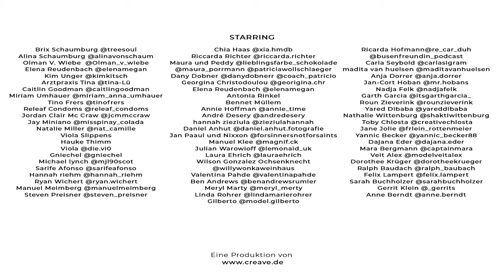Brix Schaumburg - It will be fine (Official Musicvideo)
It will be fine, a journey of to happiness. Finally my first single is out.
Community is key and I’m beyond thankful for the people around me and within this community.
No boarders can stop us.
Humans, we are and love we spread. SO pls, PRIDE is never over, go on and celebrate life and send this tune around the world.

Nothing would have been possible without these sensational people.

Credits:
Vocals: Brix Schaumburg
Background - Vocals: Sarife Afonso & Maxie Werner
Acoustic-Guitar & Piano. Bastian Wulff
Bass: Lisa Wulff
Brass: Wido Sauer
Percussion: Miriam Pina Lopez
Drums: Olman V.Wiebe

Produced, engineered & mixed by Olman V. Wiebe
@ Hertzwerk // nullzweistudios Hamburg - Germany
Drum -Engineering by Hauke Albrecht
Studio - Assistance by Dave Kressin
Mastering by Hauke Albrecht

Composer: Jörg Oliver Wiebe & Bastian Wulff
Text: Brix Schaumburg & Jörg Oliver Wiebe

Regie: Anne Berndt
Kamera: Christian Schmitz

All people in the video are listed below!

Let’s go change the world!!!

Xoxo
Brix

People in the video:
Wilson Gonzales Ochsenknecht
Valentina Pahde
Felix Lampert
Sarah Buchholzer
Gerrit Klein
Manuel Meimberg
Ben Andrews
Linda Rohrer
Meryl Marty
Mara Bergmann
Annie Hoffman
Ryan Wichert
Veit Alex
Yared Dibaba
Elena Reudenbach
Kim Unger
Sarife Afonso
Maxie Werner
Arztpraxis Tina
Caitlin Goodman
Miriam Umhauer
Tino Frers
Releaf Condoms
Jordan Clair Mc Craw
Jay Miniano
Natalie Miller
Viola Slippens
Hauke Thimm
Viola
Gniechel
Michael lynch
Sarife Afonso
Hannah Riehm
Dorothee Krüger
Ralph Baudach
Chia Haas
Riccarda Richter
Lieblingsfarbe Schokolade
Dany Dobner
Georgina Christodoulou
Elena Reudenbach
Antonia Rinkel
Bennet Müllem
André Desery
Hannah Zieziula
Daniel Anhut
Jan Paaul for sinners not for saints
Manuel Klee
Julian Warowioff
Laura Ehrich
Nathalie Wittenburg
Toby Chlosta
Jane Jolie
Yannic Becker
Dajana Eder
Ricarda Hofmann Busenfreundin Podcast
Carla Seybold
Madita van Huelsen
Anja Dorrer
Jan-Cort Hoban
Nadja Felk
Garth Garcia
Roun Zieverink
Alina Schaumburg
Steven Preisner
Anne Berndt